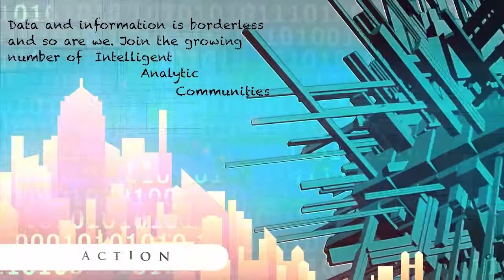ABCTECH Big Data in the Cloud 2013 Interview: Brent Grisdale